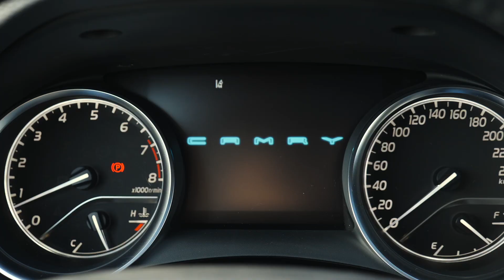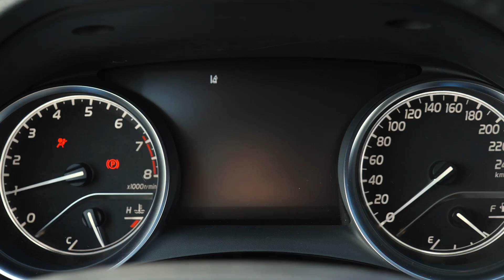Маршрут к успеху построен!Автобонус Marine Health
Стать частью семьи Marine Health — одно из лучших решений, которые вы можете принять!

С этим мнением абсолютно соласны Акшагуль и Нургуль, сестры Бирмановы— платиновые менеджеры и партнеры компании👭

Акшагуль и Нургуль очень похожи: они живут в Астане, безумно любят свой бизнес и имеют одинаковые машины, приобрести  которые им помогал компания Marine Health🚘

Заряжаем вас мотиваций ставить реальные цели и обязательно достигать их вместе с Marine Health!🎯
Marine Health отбасының мүшесі болу — сіз қабылдауыңыз мүмкін ең дұрыс шешімдердің бірі!

Бұл пікірмен компанияның платина менеджерлері мен серіктестері – әпкелі-сіңлі Бирмановалар, Ақшагүл мен Нұргүл әбден келіседі 👭

Ақшагүл мен Нұргүл бір-біріне өте ұқсас: олар Астанада тұрады, өз бизнесін ессіз жақсы көреді және Marine Health компаниясы сатып алуға көмектескен бірдей көлік айдайды 🚘

Біз сіздерге нақты мақсаттар қоюға мотивация береміз және оларға Marine Health-пен бірге жетуге көмектесеміз 🎯